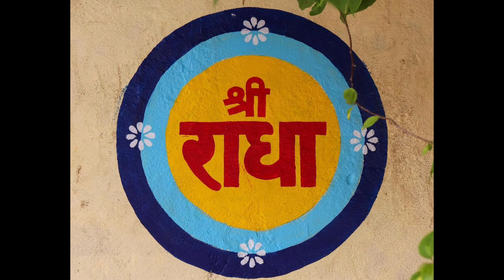PART-13 श्रीमद्भागवत् श्रीकृष्ण कथा (भाग-13)| Srimad Bhagwat Sri Krishn Katha | Pujya Bhaiji Ki Vani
PART-13 श्रीमद्भागवत् श्रीकृष्ण कथा | Srimad Bhagwat Sri Krishn Katha

प. पूज्य भाईजी श्री हनुमान प्रसाद पोद्दार जी द्वारा सत्संग

Discourses / Satsang by Pujya Bhaiji Shri Hanuman Prasad Poddar Ji